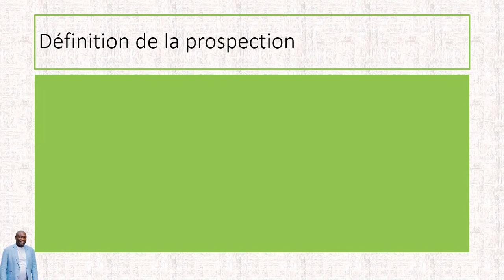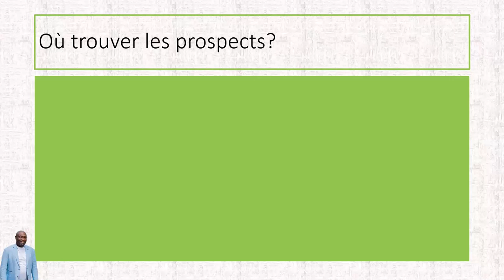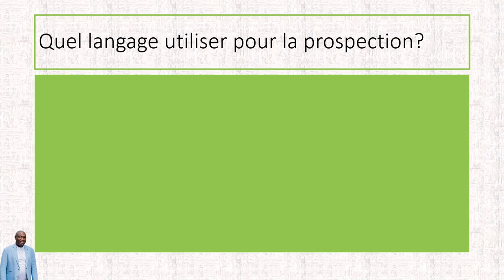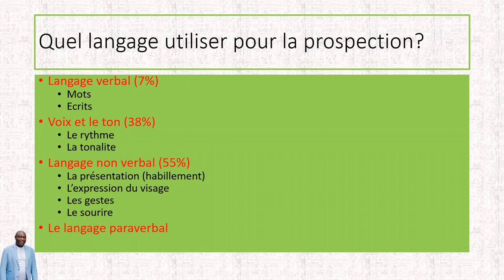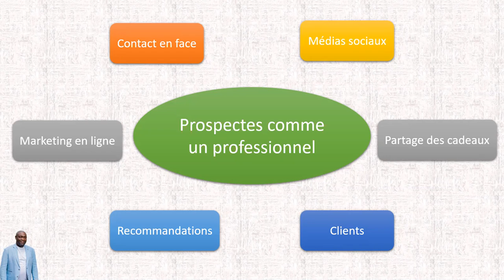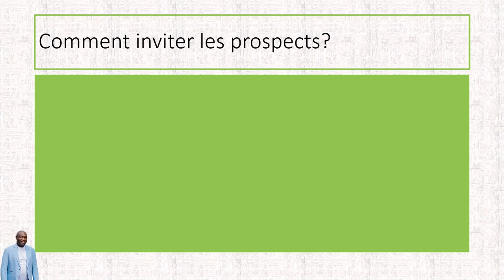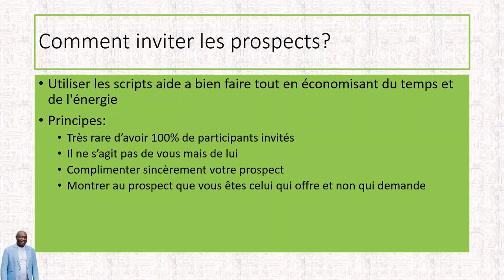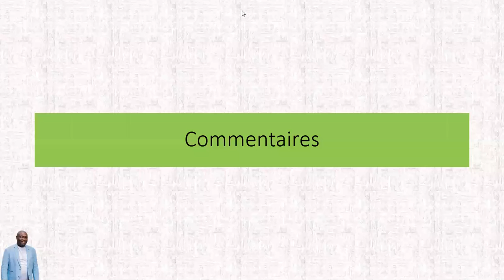La prospection en marketing relationnel